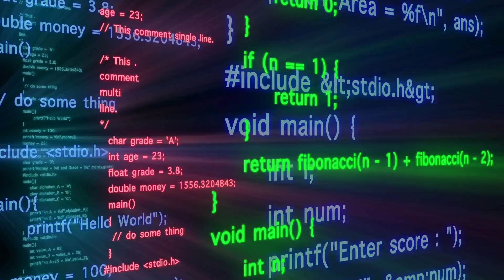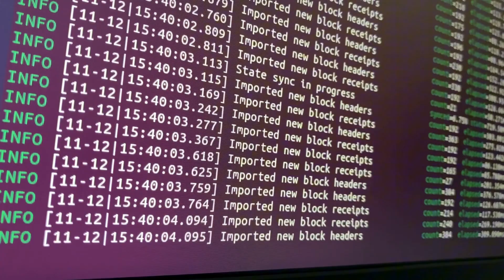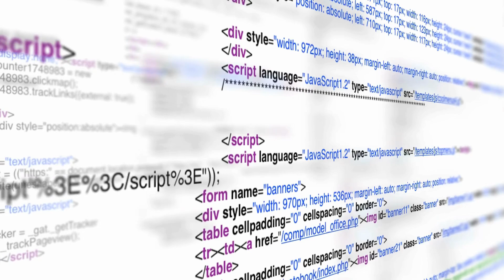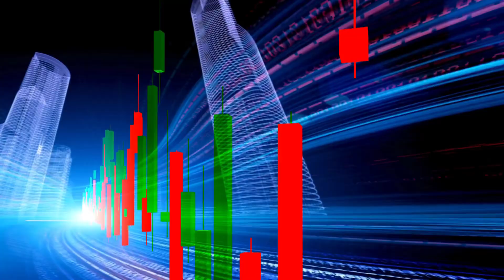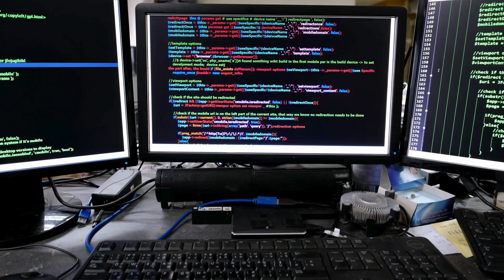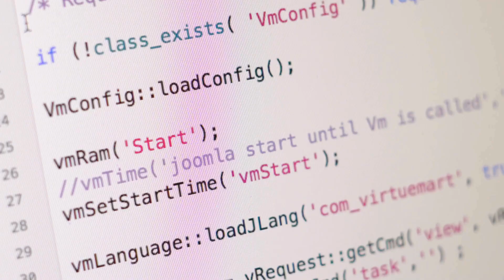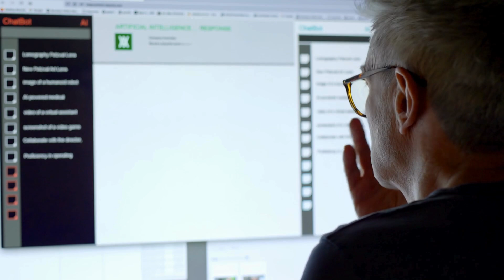100X SMARTER Than ChatGPT: This FREE AI Beats ChatGPT Plus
Discover HRM, the new AI from Singapore that’s revolutionizing reasoning with a brain-inspired architecture. With just 27 M parameters, it outperforms ChatGPT and Claude on Sudoku challenges, mazes and ARC-AGI. Open-source, efficient and ready to run on your laptop.

⚠️ Want to master ChatGPT, Claude, or MidJourney like a pro?
📕 Download The Forbidden Prompt Guide now — includes 140+ secret formulas experts use to automate, grow fast, and go viral.

✨ Like the video if you learned something valuable